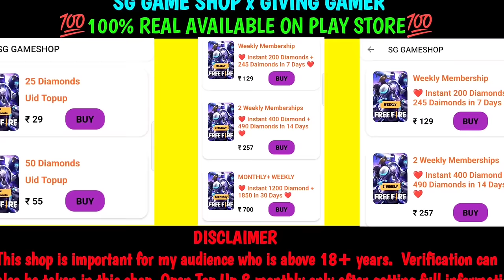Faded wheel Event Fists Skin me Total Diamond Kitna Lagega fist skin faded wheel free fire spin ?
Faded wheel Event Fists Skin me Total Diamond Kitna Lagega fist skin faded wheel free fire spin ? New Faded wheel Event Fists Skin me Total Diamond Kitna Lagega fist skin Faded wheel New Event FF MAX? Faded wheel free fire spin today new event free fire 9 💎 diamond fist skin giving gamer